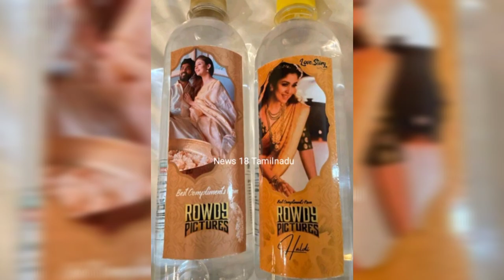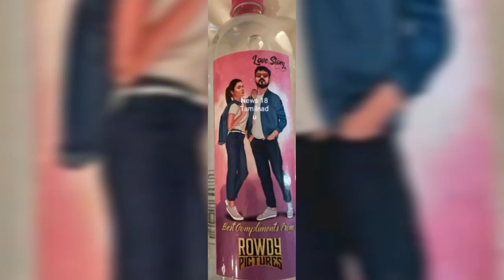Nayanthara Vignesh Shivan Haldi Mehandi Function Review | Cini Updates